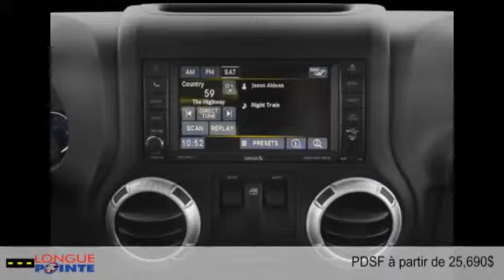Jeep Wrangler 2015 à Montréal - Laval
Jeep Wrangler 2015  à Montréal - Laval chez Longue Pointe Chrysler Dodge Ram Jeep Fiat  [D2C-170]